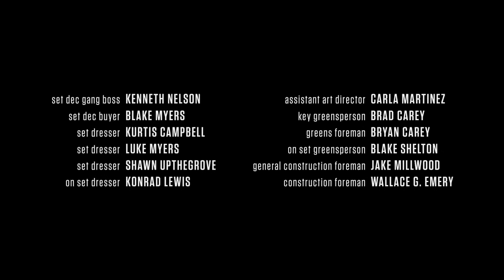The Walking Dead 9×06|The First Appearance of Whispers [1080p FULL HD]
in this channel I will post scenes of the walking dead in full HD (I am the Primos twd)
/UCfyTTRLy1X9xUnZZUSKL-Cg